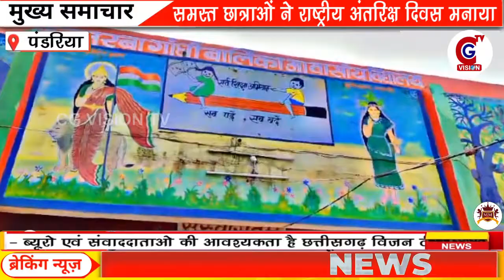KAWARDHA: पंडरिया || समस्त छात्राओं ने राष्ट्रीय अंतरिक्ष दिवस मनाया || 24.08.2024 || CG VISION TV